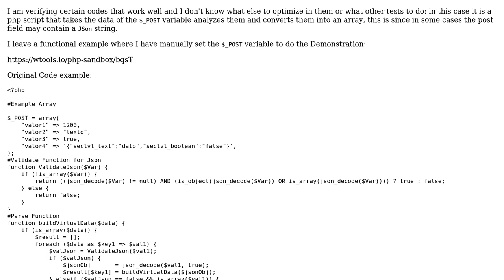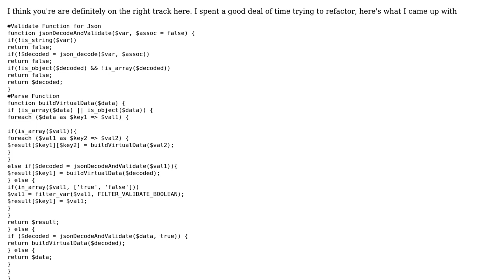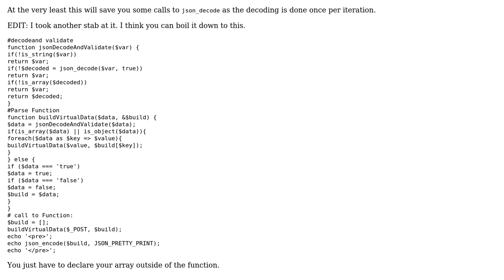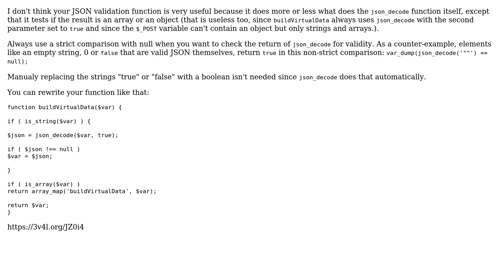Code Review: POST variable analysis contains JSON format string PHP (2 Solutions!!)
Code Review: POST variable analysis contains JSON format string PHP

With thanks & praise to God, and with thanks to the many people who have made this project possible! | Content (except music & images) licensed under CC BY-SA | Music | Images & others | With thanks to user walter nunez user Rager user Casimir et Hippolyte and the Stack Exchange Network Trademarks are property of their respective owners. You are responsible for your own actions.